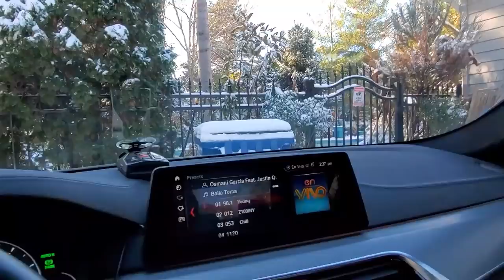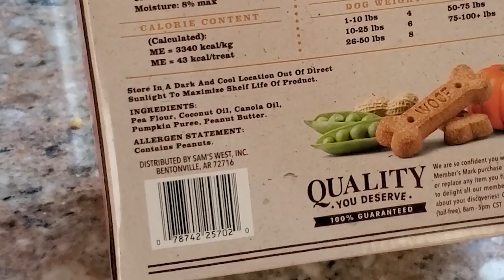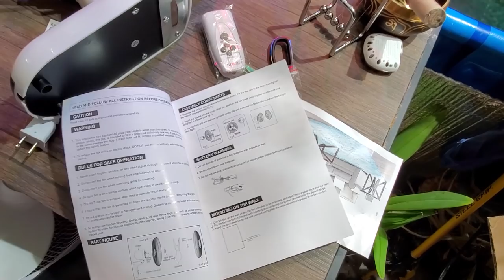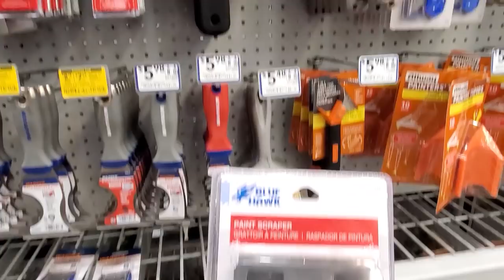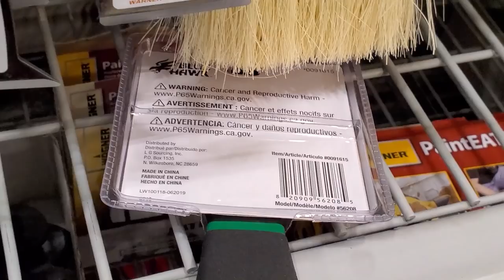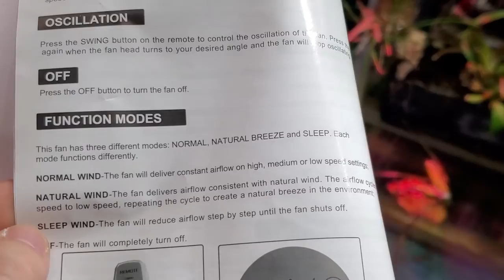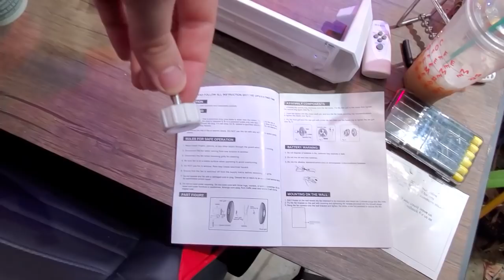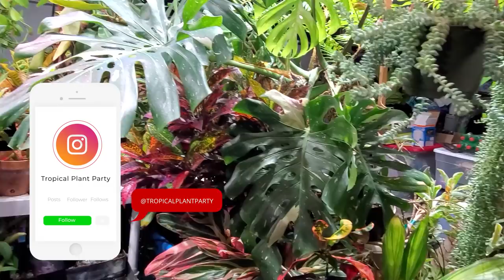My Week With The Arctic Blast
With the incredibly unseasonable cold blowing in with the arctic blast that much of the country was hit by, I had to scramble at the last minute to move the rest of my plants inside. I normally have several weeks between moving my true tropical plants and houseplants indoors and moving the more cold hardy plants in, but not this year. I pulled in my queen palms, mule palms, windmill palms and yucca rostratas to keep them from freezing in the extreme cold. The yuccas and windmill palms probably would have been ok, but since they are potted plants I moved them inside just to be safe, since potted plants are less cold hardy than plants in the ground. Once the plants were moved in I spent a little bit of time during the week putting up some grow lights and installing a new greenhouse circulation fan. In the midst I also scraped some coraline algae from my reef tank which I am very glad to have finally gotten done. A simple task but I just kept forgetting to buy razor blades! I now have several so it will never get that out of control again. I talked a little about my monstera, my burros tail and string of bananas also. Was a laid back week and I loved it.